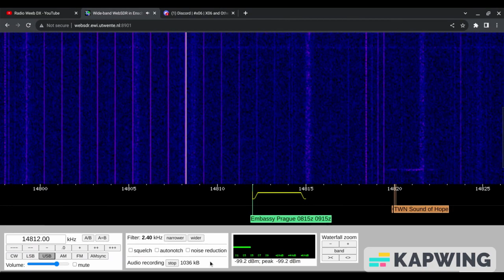X06 263145 Prague 23/08/2023 0803 UTC 14812kHz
Russian Diplomatic

Czech Republic

WebSDR

Shortwave Radio